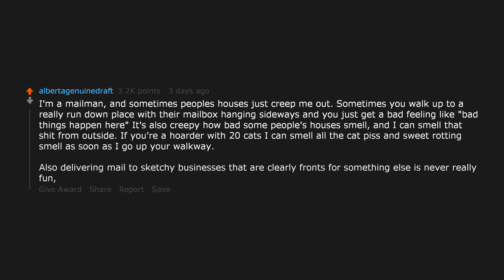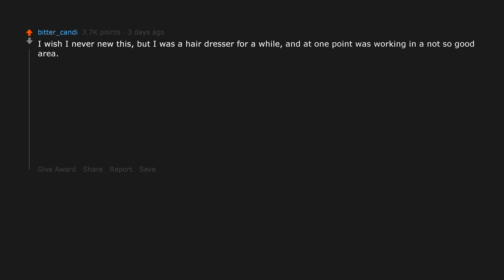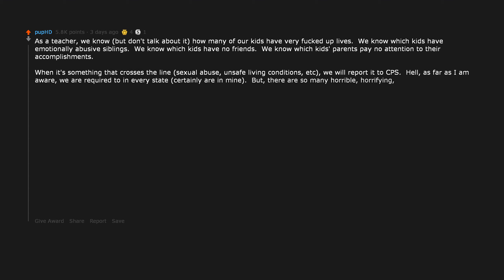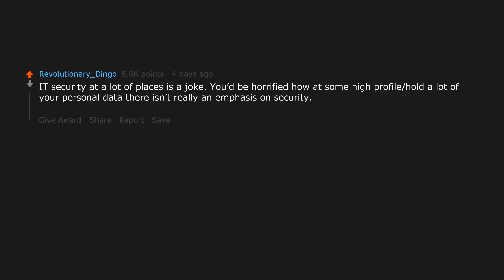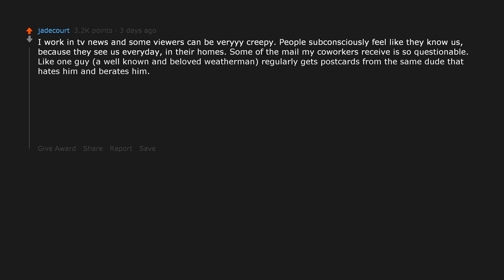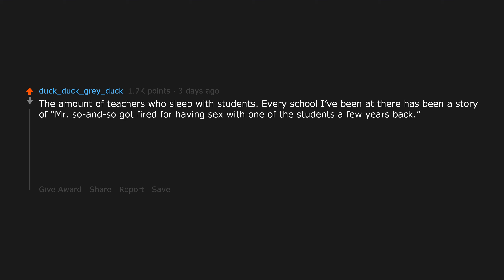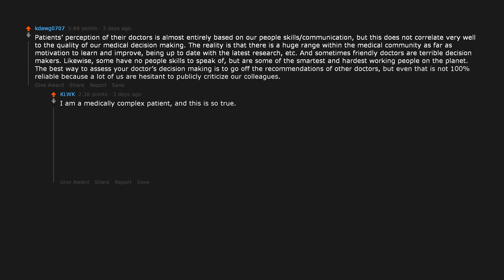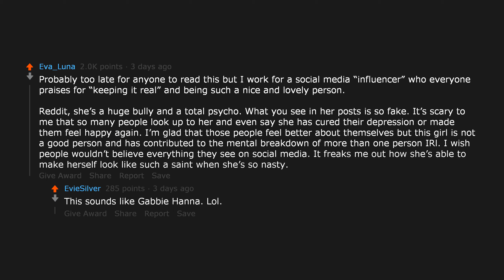[Serious] What is the creepiest thing you don't talk about in your profession? (r/AskReddit)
Featured links:
Posted to r/AskReddit by u/Raiseyourspoonforwar: